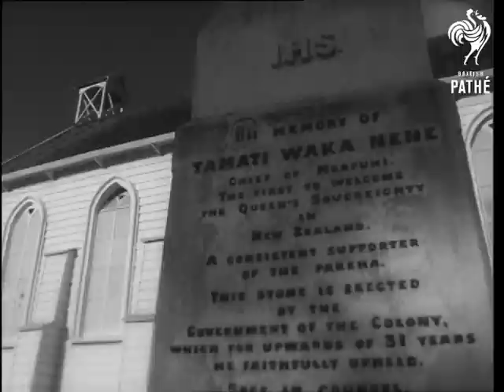Historic Russell In Bay Of Islands, New Zealand (1966)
New Zealand.

Australian commentary, transcript on file.

G.V. Of Russell, in the Bay of Islands, New Zealand's first settlement. V.S. Around Russell showing the picturesque town and the ancient buildings which date back to 1804, shots of famous New Zealanders graves in the Russell graveyard. V.S. Couple of interiors of the small church. V.S. On the fishing side of Russell some men bring in a fighting Marlin Shark.

(Comb. F.G.)
 FILM ID:3208.17